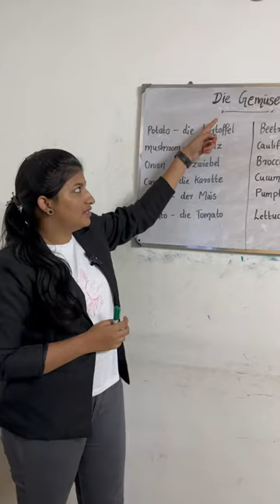German Vocabs: Die Gemuse